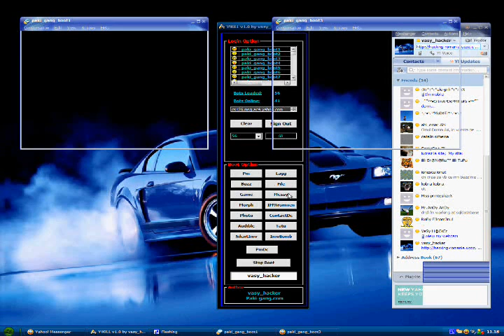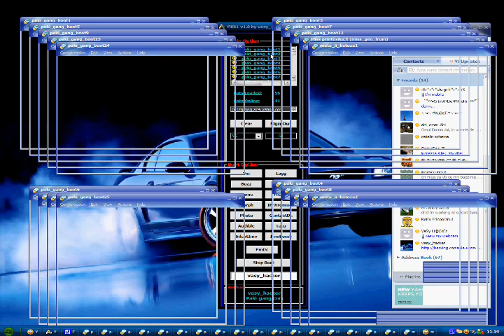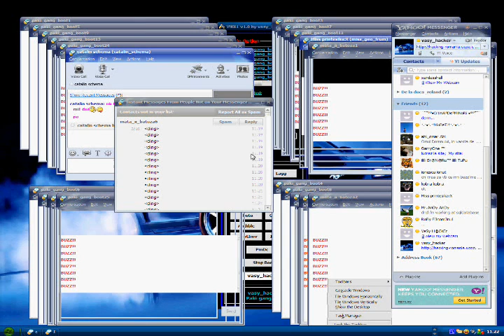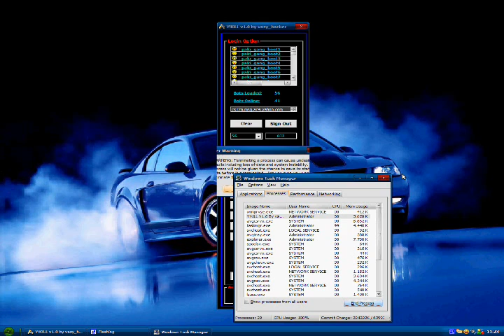Y!KiLL V1.0 By vasy